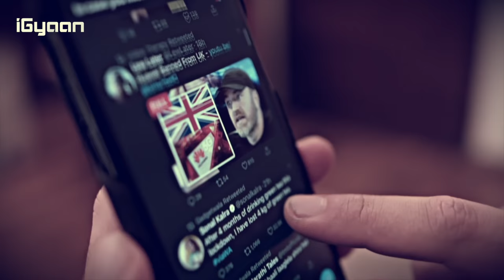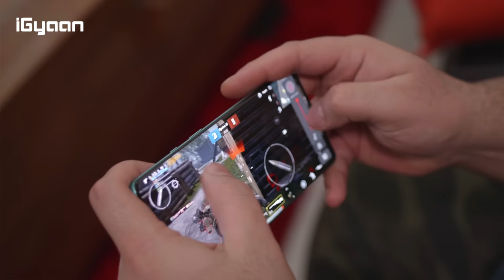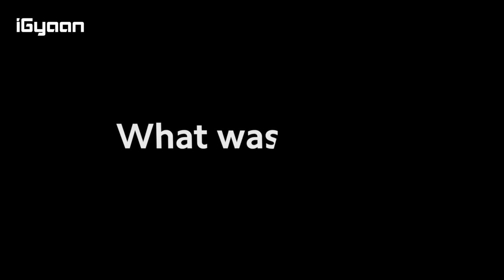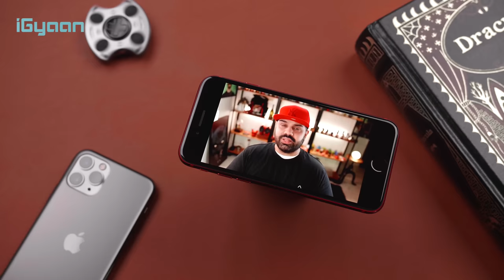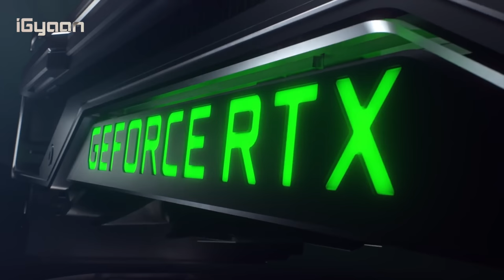iPhone 12 Launch, TikTok Sale, New Nvidia Cards : Tech So Fa Ep: 5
Weekly episode of Tech So Fa
00:00 Intro
00:28 TikTok Sale
01:57 : PubG Mobile 90Fps
02:54 Oxygen OS 11
04:11 Mi 10 Ultra
05:25 Nokia 5.3
06:04 iPhone 12
07:06 Nvidia GPU 3000
08:22 TeamiGyaan Talk